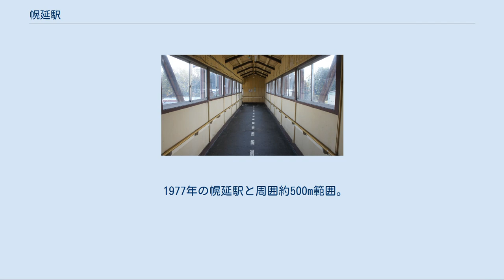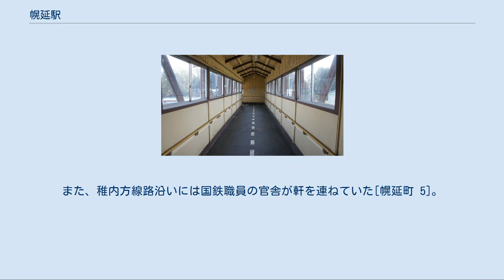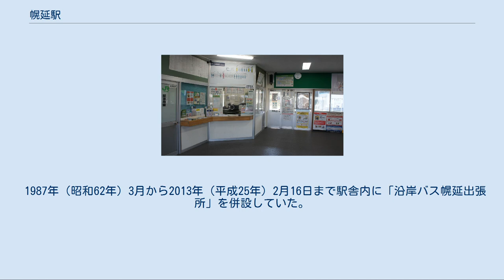幌延駅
幌延駅（ほろのべえき）は、北海道天塩郡幌延町1条南1丁目にある北海道旅客鉄道（JR北海道）宗谷本線の駅である。
電報略号はノヘ。
事務管コードは▲121842。
特急「宗谷」「サロベツ」が停車する。
 かつては留萌駅から日本海沿いに北上していた羽幌線の終着駅だった。
 1977年の幌延駅と周囲約500m範囲。
左上の上側が宗谷本線稚内方面。
下側が廃止前の羽幌線。
国鉄型配線の2面3線で、駅舎横の名寄寄りに貨物積卸場と引込み線がある。
ホーム外側に多くの側線と羽幌線用の機関区を持つ。
駅裏に広いストックヤードがあり、木材が野積みされている。
また、開業間もない1930年（昭和5年）から1950年頃（昭和20年代半ば）にかけて、北にある下エベコロベツ川上流近くの北澤地区まで、馬力線の殖民軌道幌延線が運行されていた。
この殖民軌道は、後に開業した日曹炭鉱天塩鉱業所専用鉄道と、平面交差する事で知られていた。
国土交通省 国土画像情報（カラー空中写真）を基に作成 「幌延町#町名の由来」も参照 町名より。
なお、地名としての「幌延」のよみについて山田秀三は昭和初期まで「ほろのぶ」と呼ばれていたとしているが、当駅のよみは開業時より「ほろのべ」となっている。
 単式ホーム・島式ホーム（片面使用）複合型2面2線を有する交換駅。
1番線・2番線とも名寄・旭川方面、稚内方面の両方向に出発信号機が設置されている。
島式ホーム外側の3番線はかつて羽幌線が発着していたが、廃止後は現在定期列車の発着が無く側線扱いとなっている。
なお、羽幌線は当駅の稚内方で分岐し、西方に進路を変えていた。
 駅裏側に転車台や車庫を有していたが現在は撤去されている。
夜の最終は南稚内駅まで回送される。
 社員配置駅。
みどりの窓口の営業時間は07:10 - 15:00で、それ以外の時間帯は無人になる。
このほか、幌延町が移住情報PR支援センター「ホロカル」を開設し、移住情報の提供や、グッズ・コーヒーの販売、特急列車の町民乗車票の販売を実施する[幌延町 3][幌延町 4]。
2020年8月からは、地元の酒類やキャラクターグッズの販売を実施している[新聞 1]。
かつては国鉄物資部や構内食堂を設置しており、1961年（昭和36年）ごろの駅員定数は49人を数えた[幌延町 5]。
 1日の平均乗降人員は以下の通りである。
 幌延町の中心市街地が広がる。
かつては現在の上幌延駅周辺の方が栄えていたが、鉄道開通後こちらに市街地が移っていった[幌延町 5]。
また、稚内方線路沿いには国鉄職員の官舎が軒を連ねていた[幌延町 5]。
 沿岸バスが以下の路線を運行している。
 札幌行きの高速乗合バス「特急はぼろ号」は、中心集落寄りの「幌延十字街」に停車し、駅前には乗り入れない。
 1987年（昭和62年）3月から2013年（平成25年）2月16日まで駅舎内に「沿岸バス幌延出張所」を併設していた。
出張所内では定期券や回数券、特急はぼろ号の予約・発券、記念グッズなどを取り扱っていた。
 北海道旅客鉄道（JR北海道） ■宗谷本線 ■普通 上幌延駅 (W71) - 幌延駅 (W72) - *南下沼駅 - 下沼駅 (W73) *打消線は廃駅 日本国有鉄道（国鉄） 羽幌線 作返仮乗降場 - 幌延駅